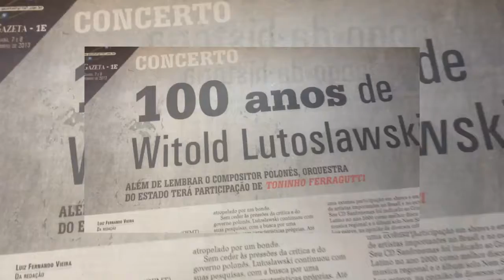Orquestra do Estado de Mato Grosso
Video Institucional com resumo das atividades nos últimos 10 anos.